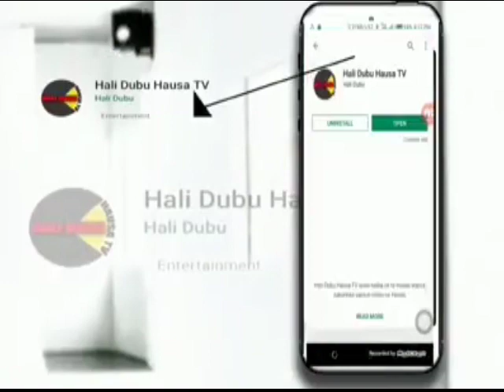ANKAIWA WASU HAUSAWA HARIN BUNDIGA A ZANGON KATAF DUK JIKINMU HARBINE ALLAH YASAKA MANA